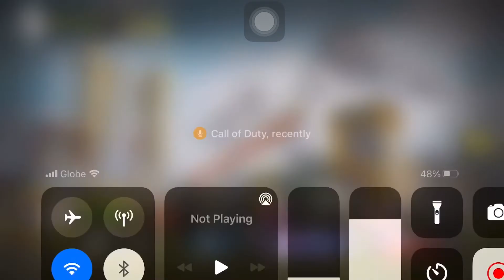Sinisi pa yung baril 🤦🏻‍♂️